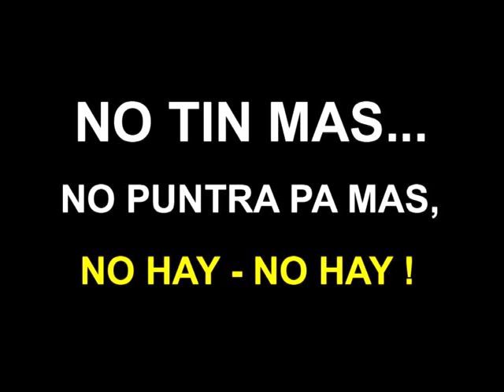CLUB NOCTURNO "LE ARISTOCRAT" CURACAO I WILLY CHIRINO...!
FAMOUS CUBAN SALSA KING "WILLY CHIRINO" SINGING "MUEVE'TE" AT ONE OF THE BEST EX-NIGHTCLUBS OF CURACAO; "LE ARISTOCRAT"...